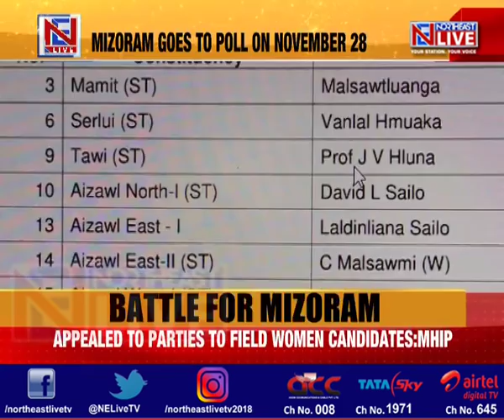15 women candidates to contest in MizoramElections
For the first time 15 women candidates will fight it out in the Assembly elections in Mizoram.